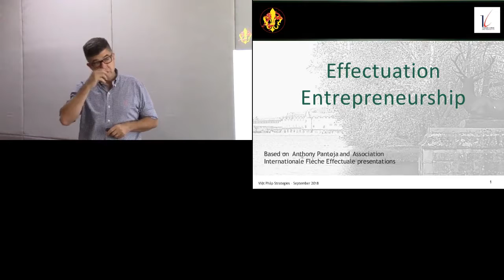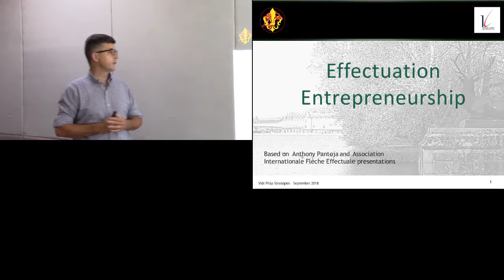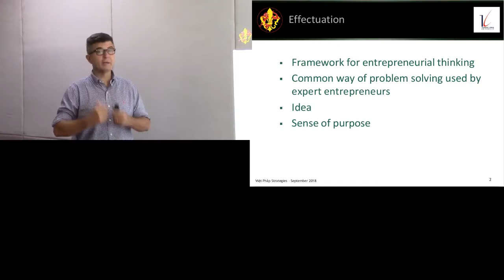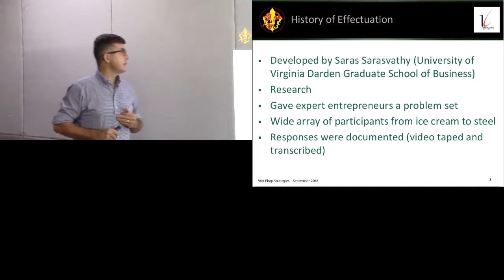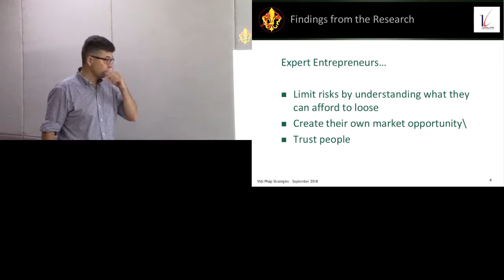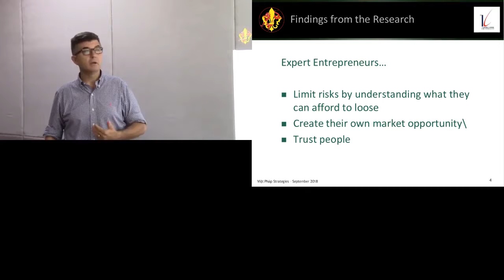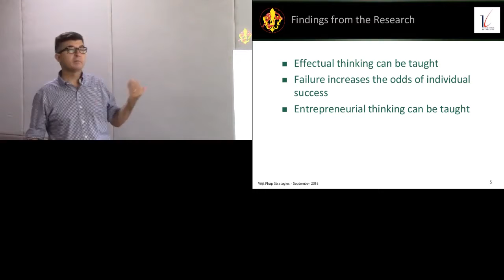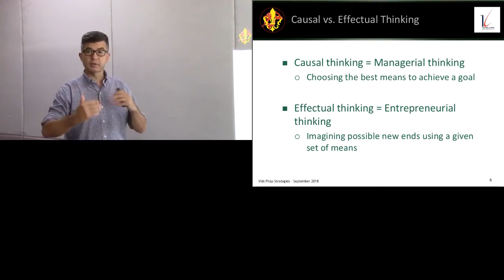Effectuation entrepreneurship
P4 v1 v2 v3 cleaned